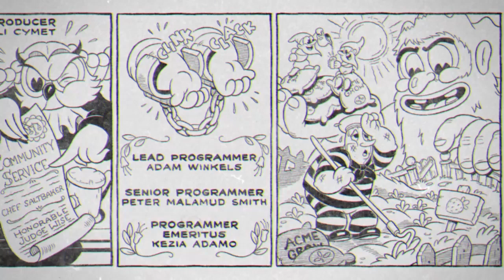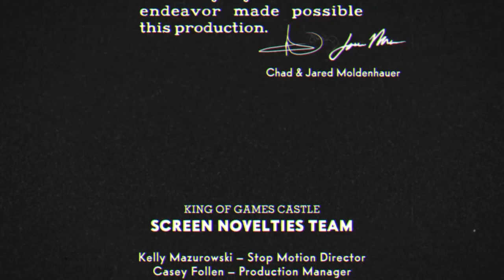TO TOP IT OFF | Cuphead Part 8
TO TOP IT OFF Part 8 (NO COMMENTARY)